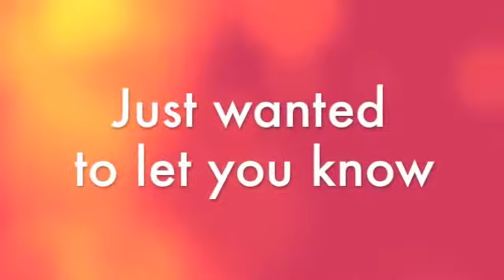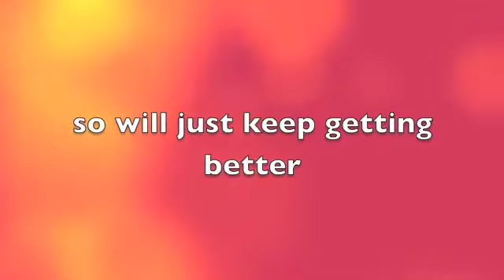The Tubby Custard Website Trailer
I know its not a real movie trailer but it is a trailer for something real!